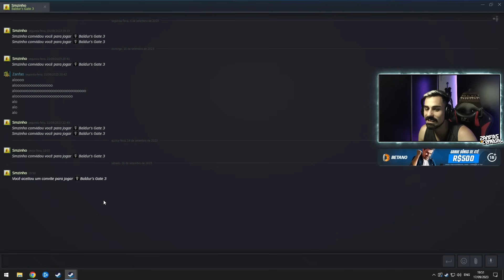TODO MUNDO ODEIA O SMZINHO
Ah olá, aqui quem fala é o Cyprio, esse é o canal de Clipes oficial do zanfas.

Caso você possa, divulgue o video.Para não perder nenhum video, somente clicar no sininho que você será notificado a todo video postado aqui no canal,  e seja feliz

Clipe tirado da live do: zanfas_cenegal​​